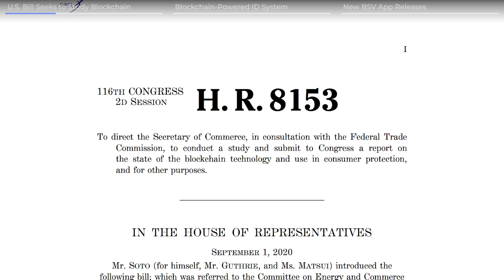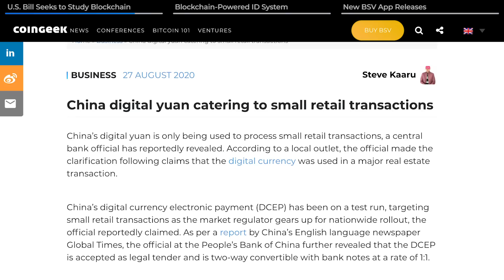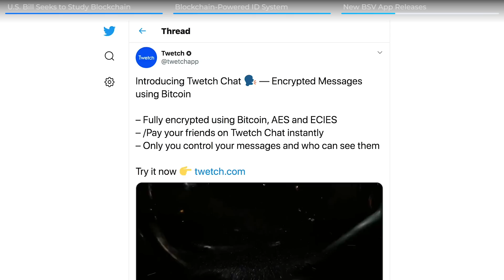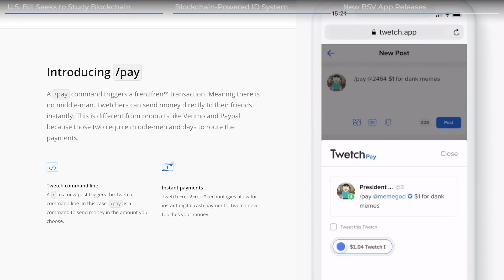US Congress to study blockchain, Blockchain war, Centbee & Twetch | CoinGeek Pulse: 11 September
In this week's episode of CoinGeek Pulse, U-S Congress Representatives recently submitted a bill requesting the Secretary of Commerce to conduct a formal study on blockchain in the United States.

South Korea begins leveraging blockchain to prove its citizens' identity, which appears to be starting a blockchain war among tech giants in the country.

And, Bitcoin SV applications CentBee and Twetch launch new features!

⏰ Time Stamps ⏰
0:09 - U.S Bill Seeks to Study Blockchain
1:26 - Blockchain-Powered ID System
2:30 - New BSV App Releases

Sign up for our newsletter to get the latest cryptocurrency news and blockchain information!

Be part of the next CoinGeek Conference.